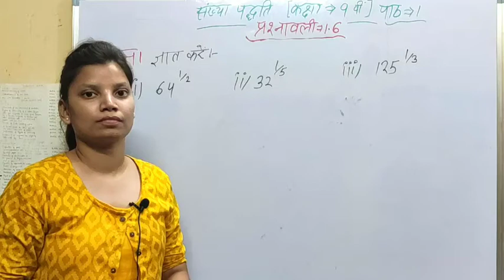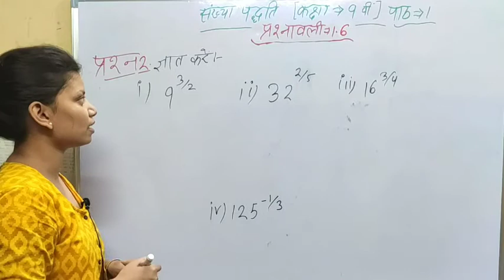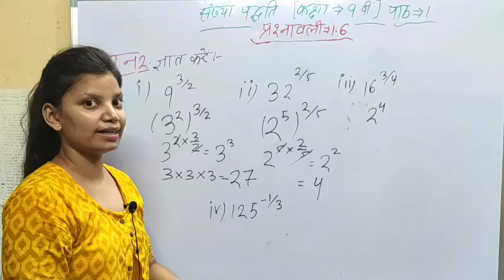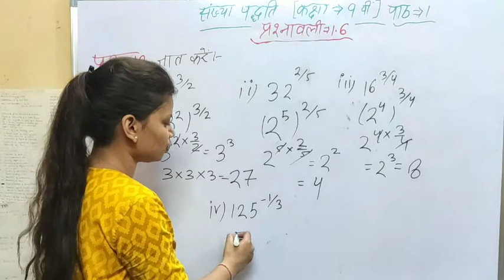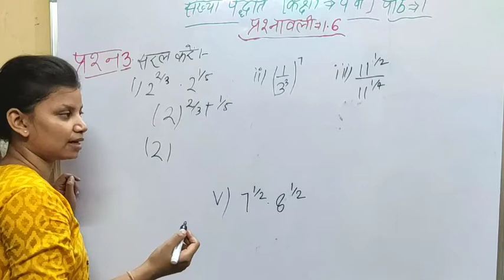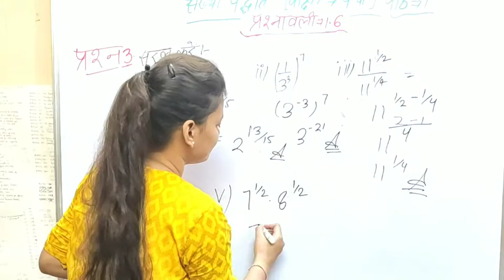कक्षा - 9 गणित पाठ - 1 संख्या पद्धति प्रश्नावली 1.6(complete) Class 9th Maths Number system Ex1.6